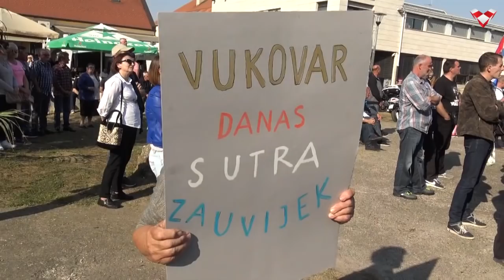PODCAST VELEBIT - Testosteron u Hrvata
Podcast Velebit je prvi internetski nacionalni TV format koji analizira društvene i političke aktualnosti. Voditelji su Domagoj Pintarić, Marko Ljubić i Marko Jurič.

Dragi prijatelji, ako želite poduprijeti naš projekt::
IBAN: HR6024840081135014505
SWIFT: RZBHHR2X ili preko internetske platforme: